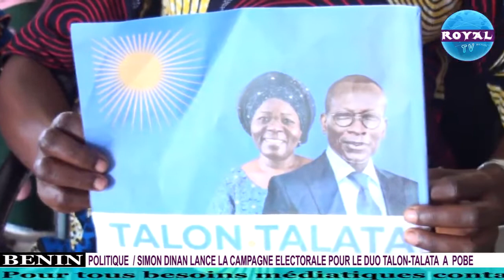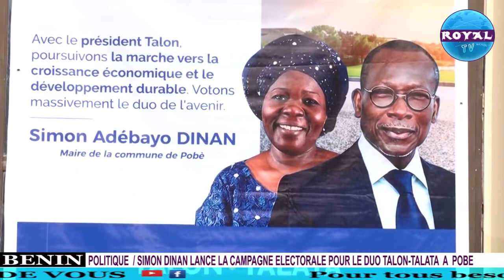POLITIQUE/ SIMON DINAN LANCE LA CAMPAGNE ELECTORALE POUR LE DUO TALON TALATA A POBE